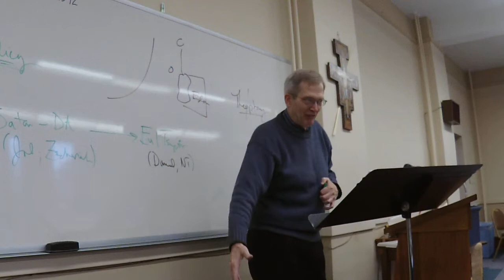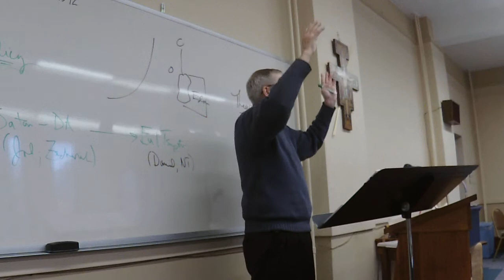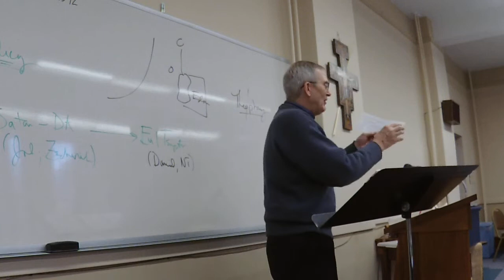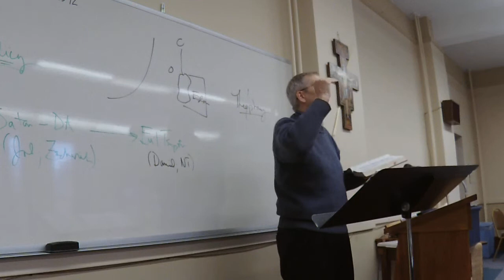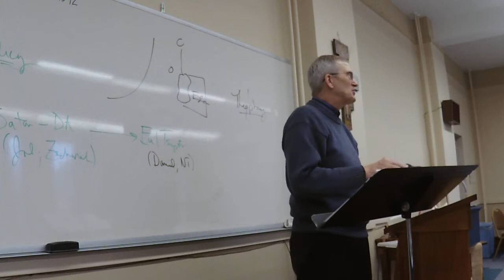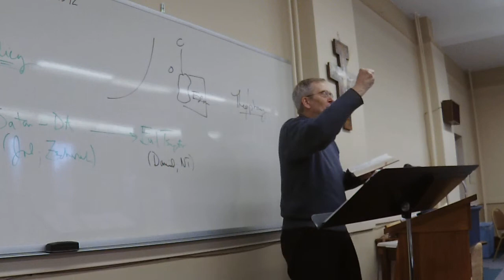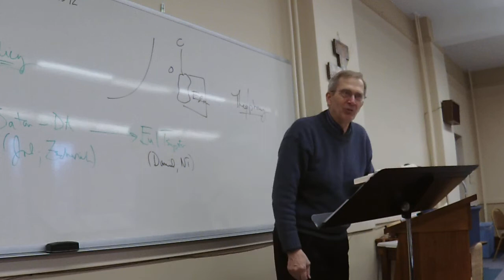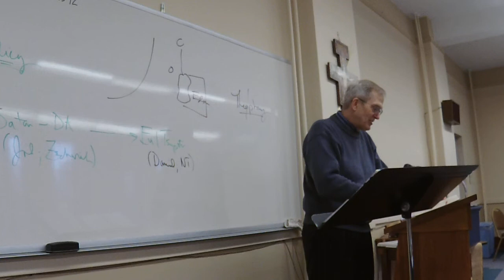Book of Job (Part 4) - Msgr. Mark Pierce, Instructor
Diocesan School of Biblical Studies - October 15, 2022 (Part 4)
I.4 Wisdom Challenged - God on Trial: Habakkuk; Job 1-14, 42:7-17
I.5 Wisdom Challenged - God on Trial: Job 19, 28-32, 36:22 - 42:17
I.6 The Failure of Wisdom: Ecclesiastes (Qoheleth)